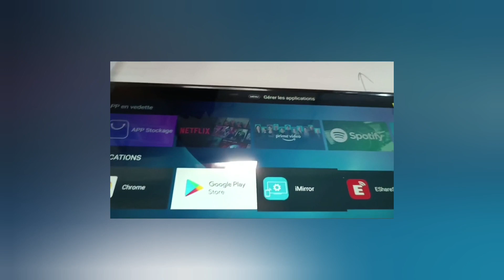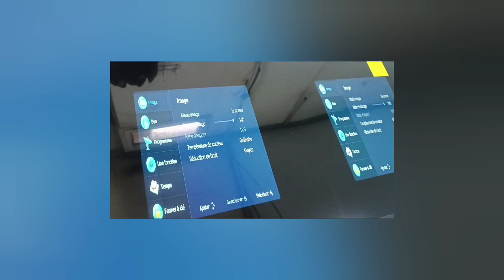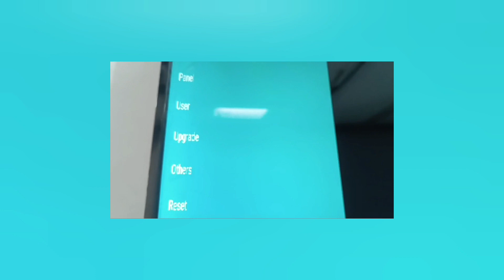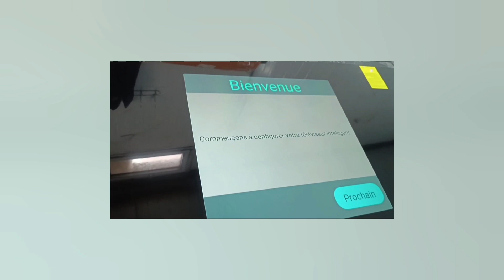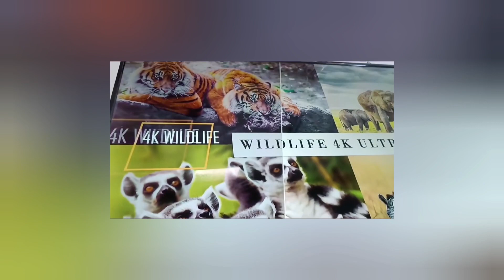طريقة تغيير الشاشة التلفار 65 بشاشة اخرى مختلفة